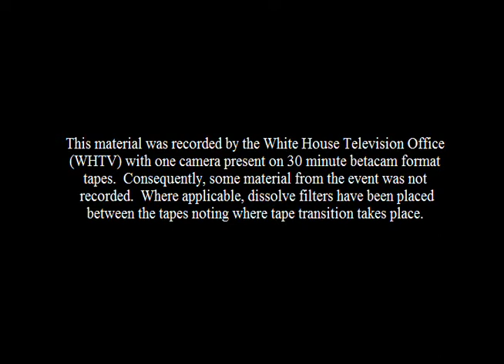Pres. Clinton at MLK Commemoration (1996)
This is video footage of President William Jefferson Clinton delivering remarks at the Martin Luther King, Jr., Commemorative Service.  This footage is official public record produced by the White House Television (WHTV) crew, provided by the Clinton Presidential Library.

Location: Atlanta, Georgia

Access Restriction(s): unrestricted
Use Restrictions(s): unrestricted

Local Identifiers: MT04074, MT04075, MT04076, MT04077, MT04078, MT04079, MT04080, MT04081